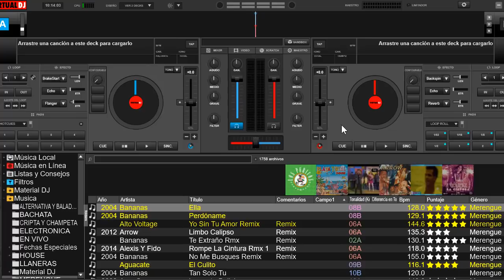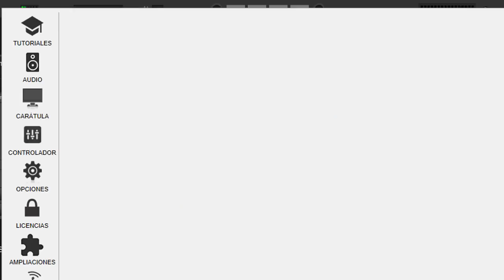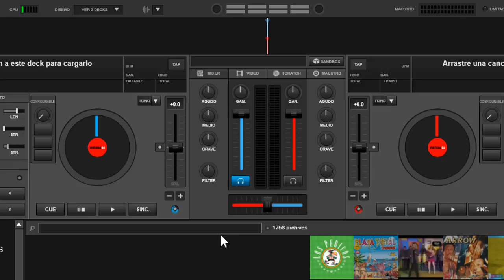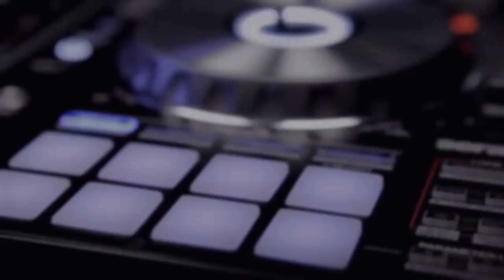Desbloquea el acceso al segundo banco de pad´s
quieres tener mas control sobre virtual dj, este video te va ayudar